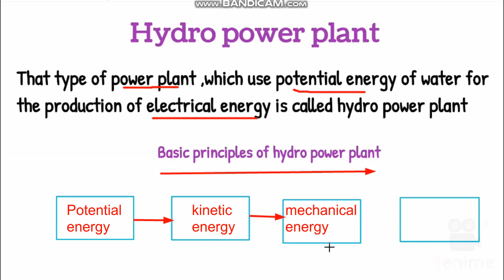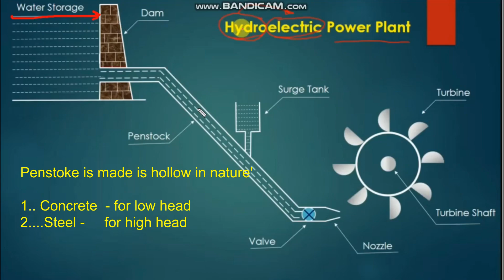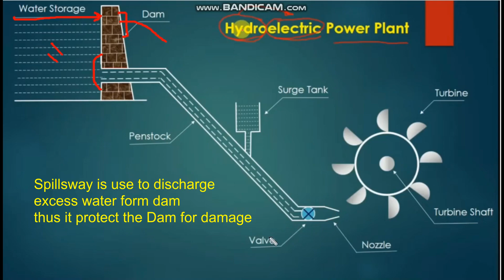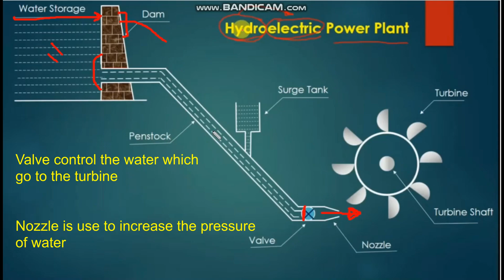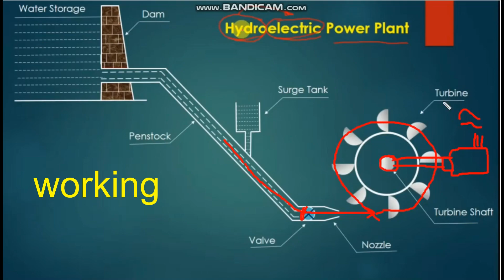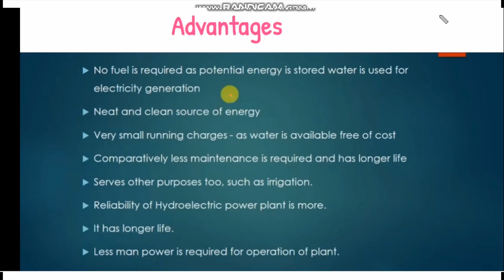Hydro Power Plant Construction ,Working ,Advantage And Disadvantage In hindi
Hydro Power Plant Construction ,Working  ,Advantage And Disadvantage In hindi | Full explanation

 electrical branch all notes available

Hydropower, or hydroelectric power, is a renewable source of energy that generates power by using a dam or diversion structure to alter the natural flow of a river or other body of water. Hydropower relies on the endless, constantly recharging system of the water cycle to produce electricity, using a fuel—water—that is not reduced or eliminated in the process. There are many types of hydropower facilities, though they are all powered by the kinetic energy of flowing water as it moves downstream. Hydropower utilizes turbines and generators to convert that kinetic energy into electricity, which is then fed into the electrical grid to power homes, businesses, and industries.